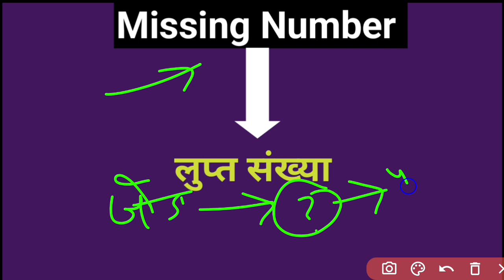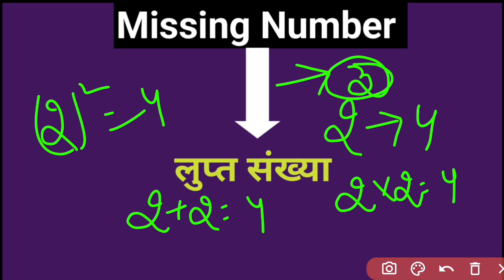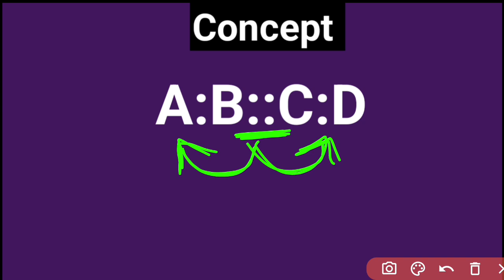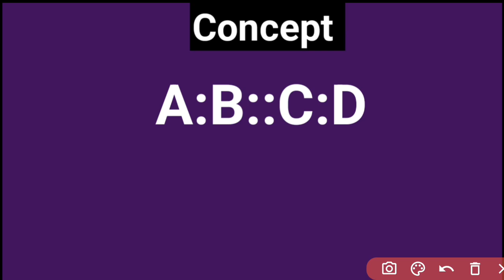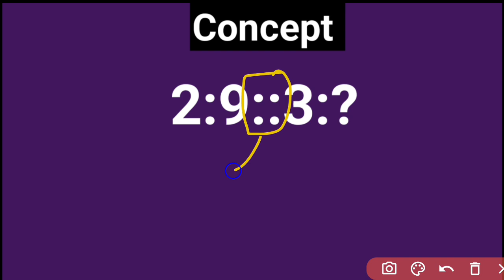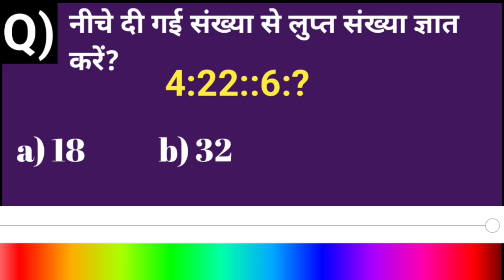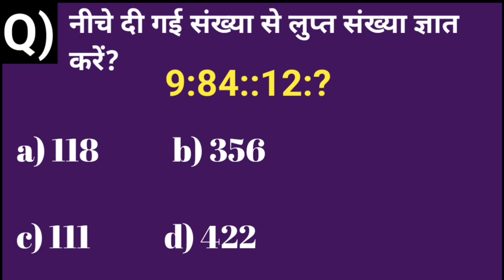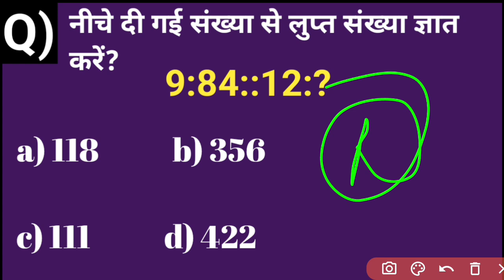Missing Number Reasoning Tricks || puzzle tricks || maths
Missing Number Reasoning Tricks
reasoning classes
reasoning in hindi
reasoning videos
sharma reasoning classes
missing number
reasoning questions
maths tricks
cgl reasoning
chsl reasoning
ssc mts reasoning
maths questions
competitive exams
basic reasoning tricks
maths in hindi
reasoning for all government exams